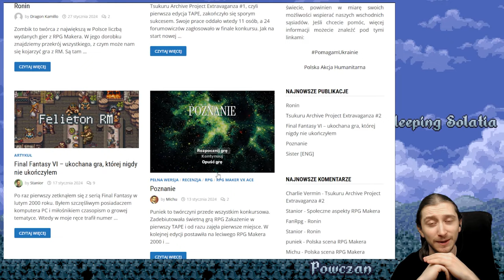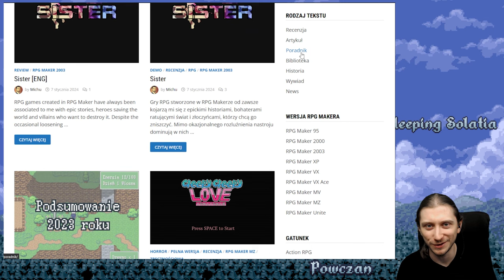[#1] Zagrajmy w "Sleeping Solatia" - Mieczę i łukię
Kliknij, aby być na bieżąco z nowymi odcinkami z Twoich ulubionych serii!